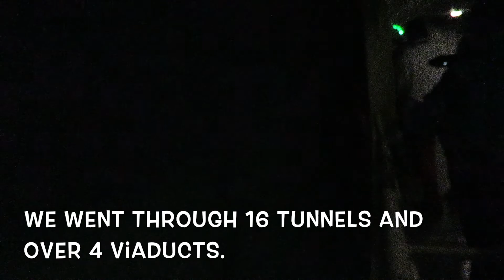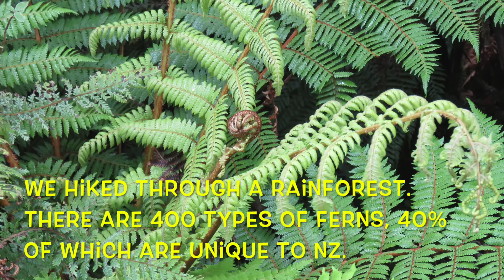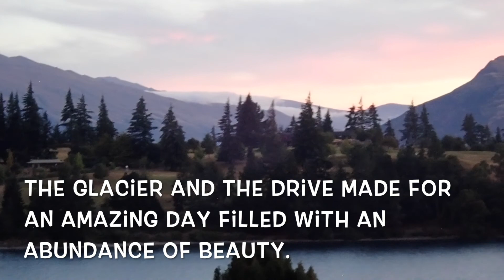2019 01 NZ South Island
Here is an 11.5 minute video of our time in the South Island of New Zealand.  What an amazing, gorgeous, spectacular, breathtaking spot.  Hope you are well.